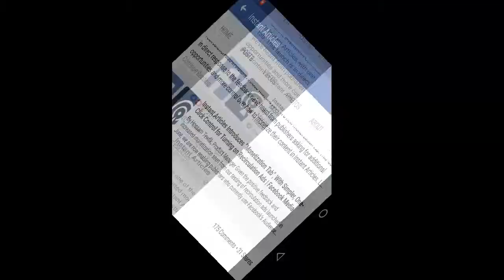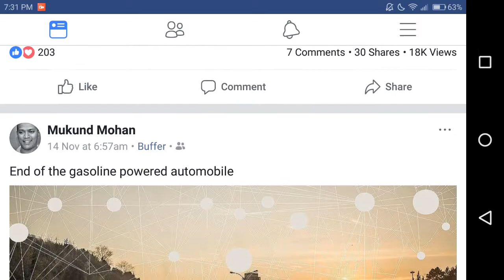Latest errors in Facebook ad metrics reporting .